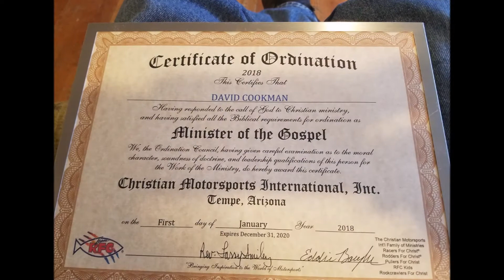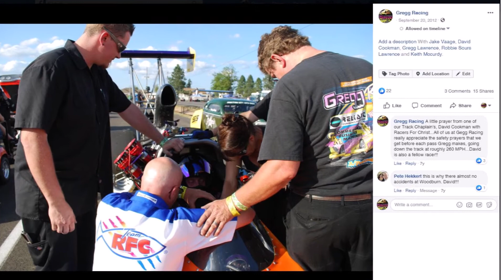2019 - Gregg Racing's Slide Show Video ~ Dave Cookman- RFC Chaplain EXTRAORDINAIRE!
Gregg Racing's A/Fuel Dragster Team has a long-standing relationship with Dave Cookman.  As a Chaplain for RFC (Racers For Christ), Dave is there to Pray with any Racer who will allow him to do so prior to their Run.  OUR Team, in particular, LOVES to have Dave Pray for us, as we don't EVER feel as though we can have TOO Many Prayers for God's Blessings on our efforts.  Dave has been a constant Force for God's Grace on us!  This Slide Show will highlight a bit about our A/Fuel Dragster Hot Rod Program during our amazing 2019 Season, and then it will show a BUNCH of why we think that Dave Cookman is a ROCK STAR of a Guy, Chaplain, Racer, and Friend.  One of my quotes in this Slide Show is:  If YOU don't Like Dave Chapman, then there's something wrong- With YOU!
  This Slide Show Video uses some non-RFC normal, and very high-octane Music from Buckcherry that I do not own the rights to, but that I VERY much enjoy and that I would encourage you to go out and purchase.